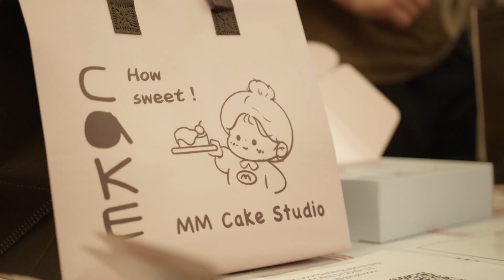AAPI Jazz Fest 2024 Sizzle Reel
Highlights from AAPI Jazz Fest 2024 (May 18th, 2024) at Express Newark.

Video by Kalani Mackson & Yardbird Productions
Editing by Kalani Mackson